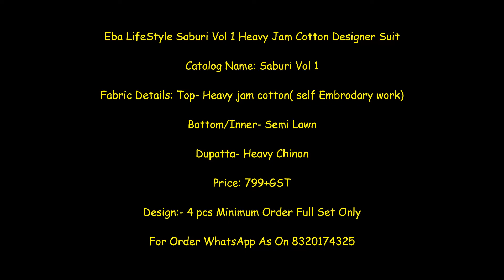Eba LifeStyle Saburi Vol 1 Heavy Jam Cotton Designer Suit || Latest Design of Eba Catalog 2022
Eba LifeStyle Saburi Vol 1 Heavy Jam Cotton Designer Suit

Catalog Name: Saburi Vol 1

Fabric Details: Top- Heavy jam cotton( self Embrodary work)

Bottom/Inner- Semi Lawn

Dupatta- Heavy Chinon

Price: 799+GST

online designer suits,
designer suit mens,
designer suit party wear,
designer suit punjabi
new designer suit

Buy Wholesale Online Eba LifeStyle Saburi Vol 1 Heavy Jam Cotton Designer Suit At Shivkrupaenterprise. India no 1 Wholesale Price Eba lifestyle saburi vol 1 at Shivkrupa Enterprise. Latest Design Of Jam Cotton Suit 2022.  latest design Of Jam cotton suit destination In India.